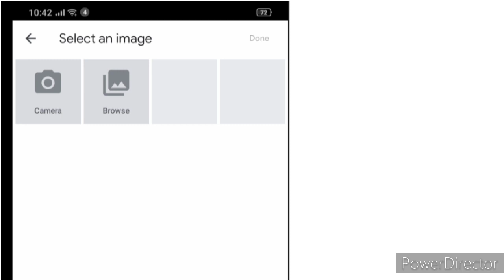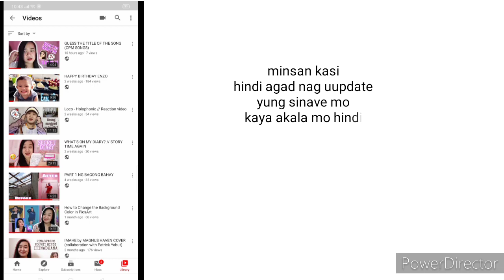PAANO MAG LAGAY NG THUMBNAIL GAMIT ANG ANDROID PHONE?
Sana nakatulong sa mga hindi alam kung paano mag lagay ng thumbnail sa mga YouTube videos nila.